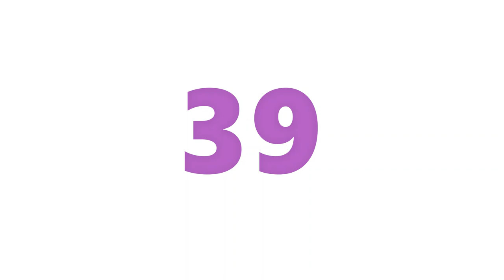60 Second Timer - Shade Button Noise (Rattlesnake)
This one-minute timer is used for players of Tab-Ru - a game of unspeakable shade!